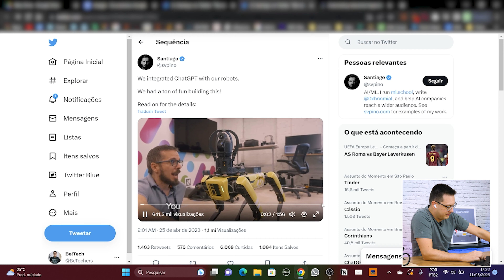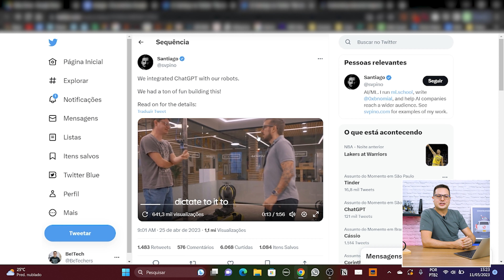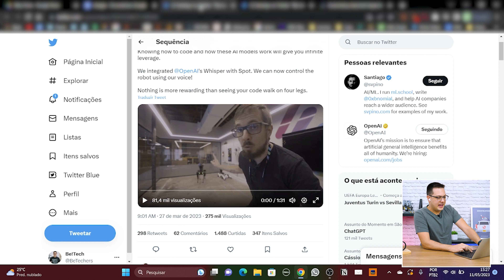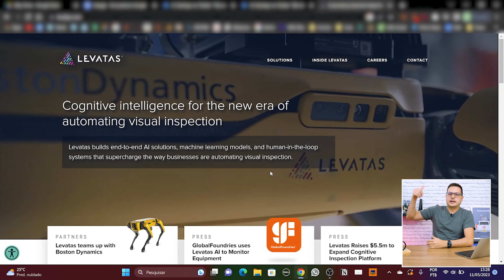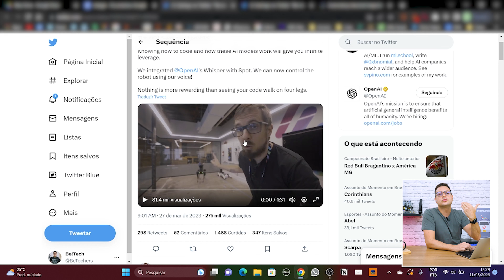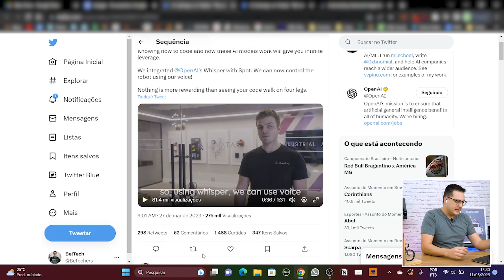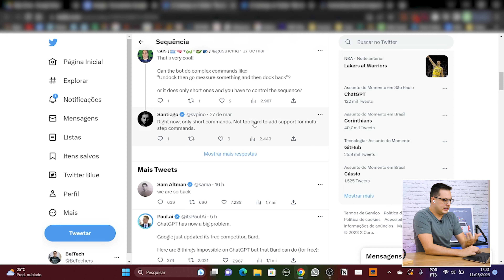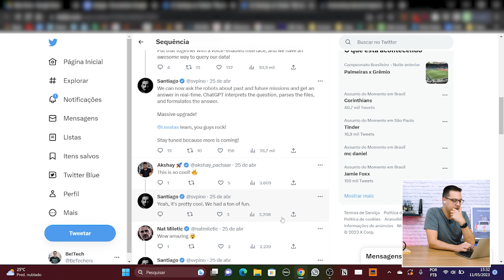INTELIGÊNCIA ARTIFICIAL agora TEM CORPO?! CONHEÇA o ROBÔ com CHAT GPT!!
É meus queridos e queridas, parece que a Inteligência Artificial está deixando de ter presença apenas no mundo virtual e alçando novos ares aqui no mundo físico, pelo menos é isso que o pessoal da Levatas está tentando fazer ao integrar o ChatGPT em um Robô da Boston Dynamics!! O que vocês acham disso, hein?!

(00:00) - Introdução
(01:58) - ChatGPT agora tem corpo
(05:51) - Utilidades
(08:38) - Conclusão